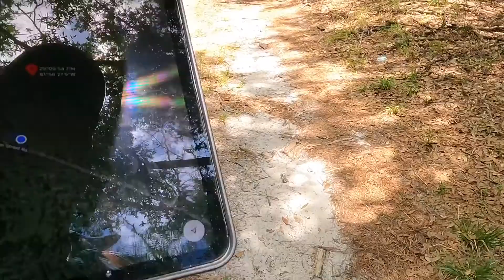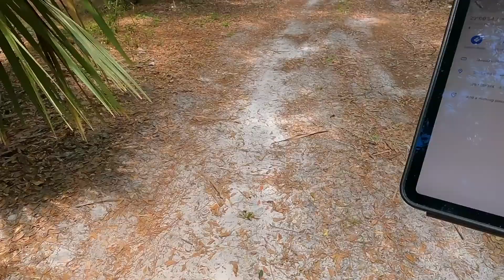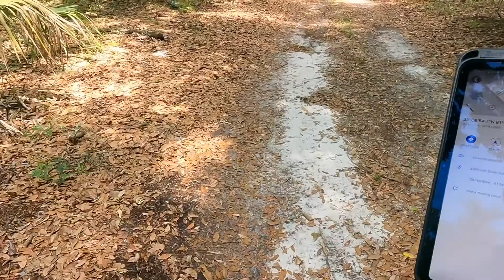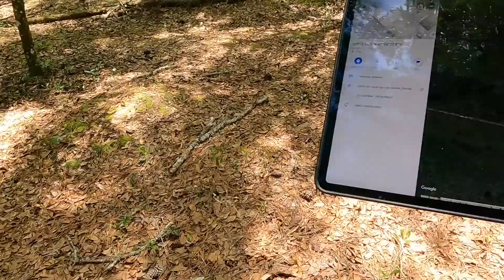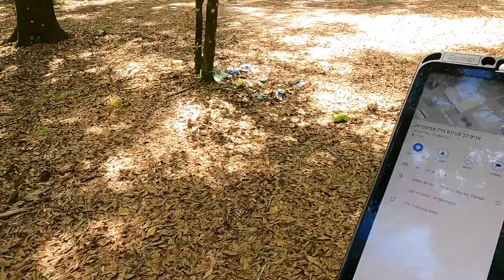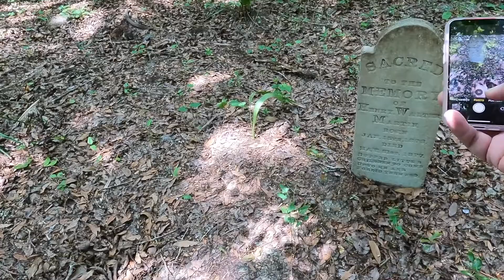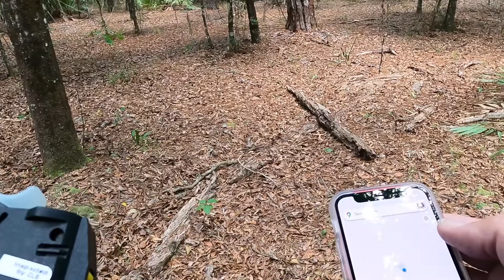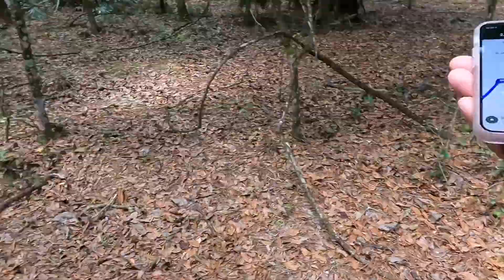Griggs Family Cemetery 1803 Ocala National Forest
Old Griggs Homestead. Forest Corners, Marion County, Florida, USA
Back then homes were called Fields so it was known as Griggs Field